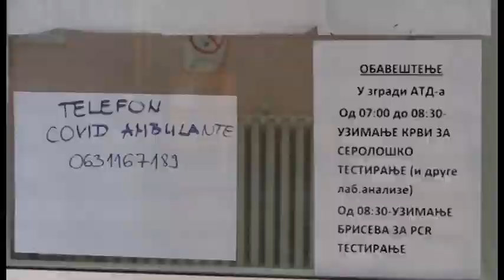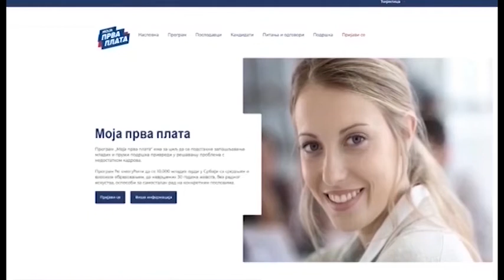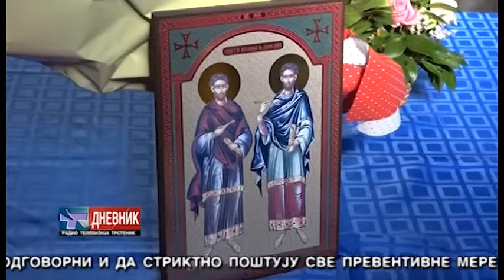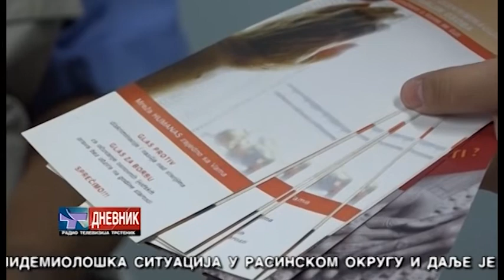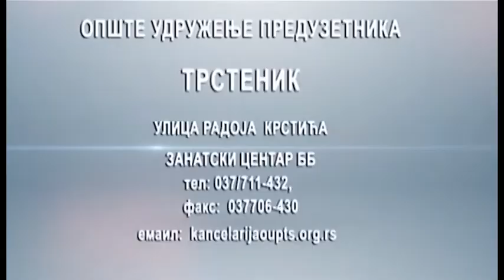DNEVNIK 14 11 2020